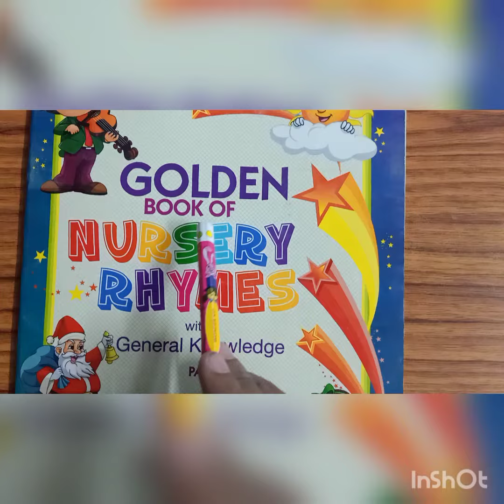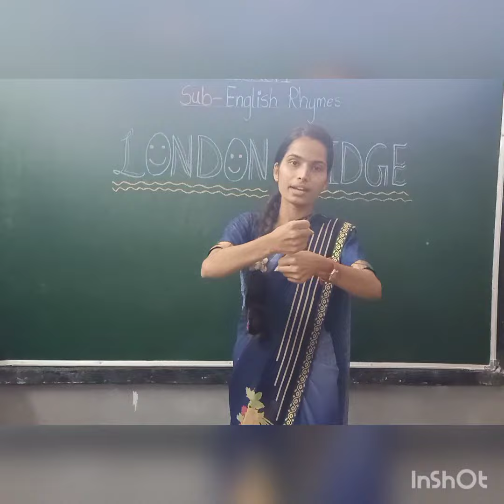KG 1 English rhymes (London bridge) (06/09/21)